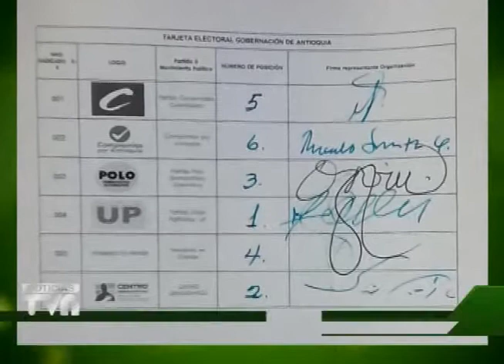Ya están listas las posiciones de los partidos en la Tarjeta Electoral para Bello